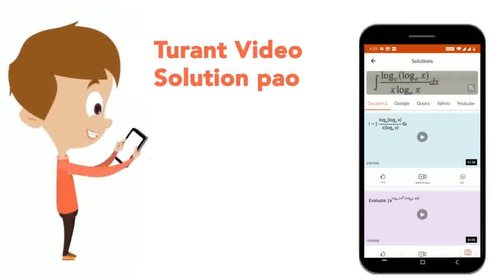The order of decreasting rate of reaction with ammonia is | CLASS 12 | ALDEHYDES, KETONES & CAR...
The order of decreasting rate of reaction with ammonia is
Class: 12
Subject: CHEMISTRY
Chapter: ALDEHYDES, KETONES & CARBOXYLIC ACIDS
Board:IIT JEE

👉 Have Any Query? Ask Us.